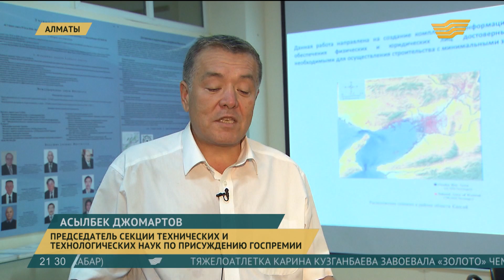Казахстанские ученые внедряют инновации